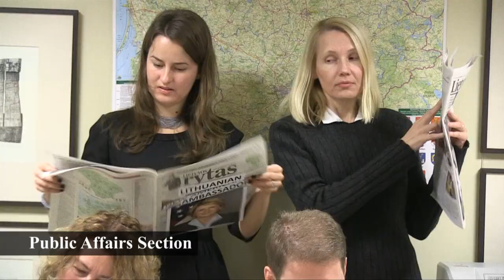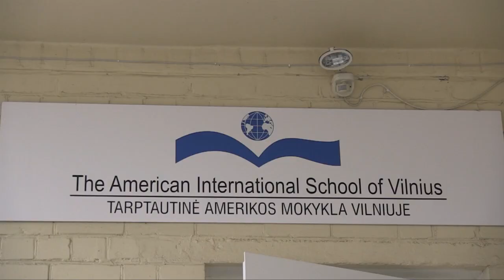Welcome to Lithuania, Ambassador McCarthy!